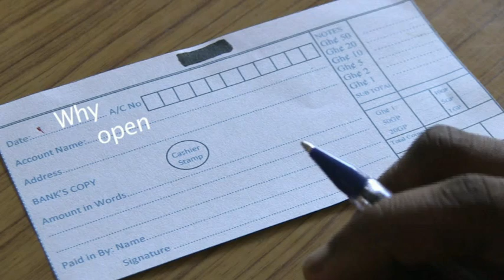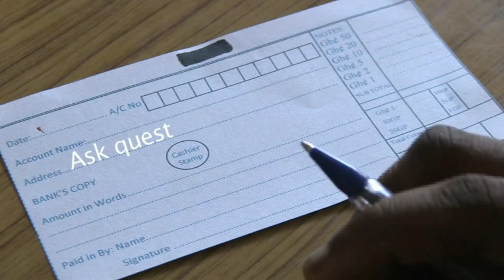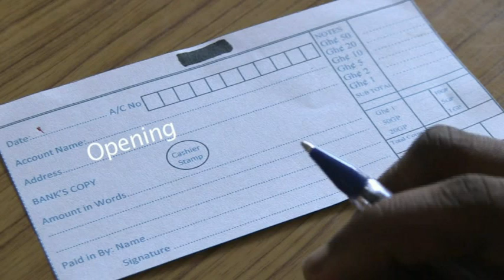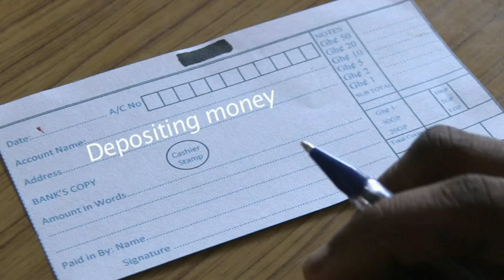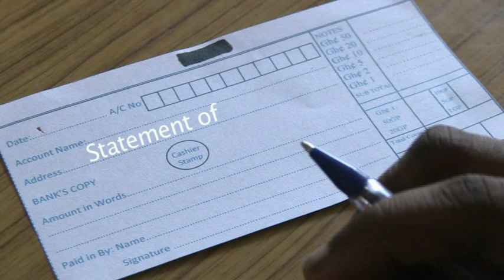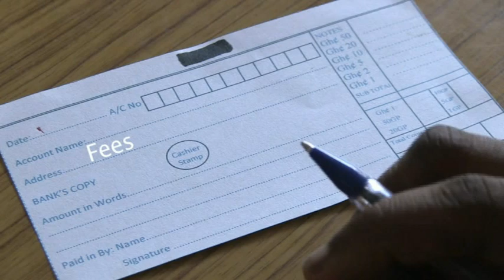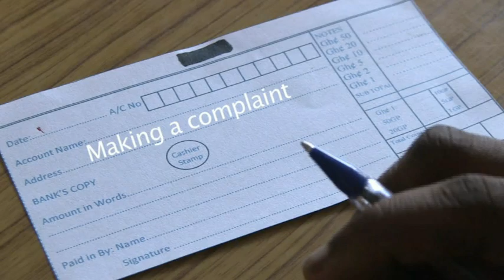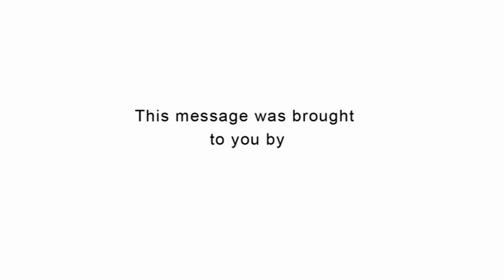FINANCIAL LITERACY EDUCATION ON BANKING OPERATIONS - Pacific Solutions and Services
GIZ Responsible Finance Project in collaboration with Bank of Ghana, Ministry of Finance and Economic Planning